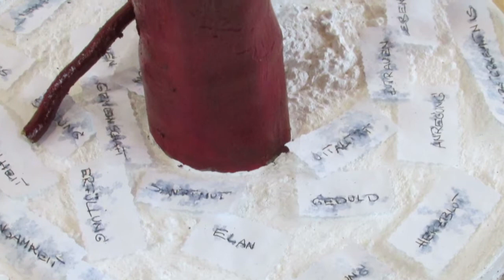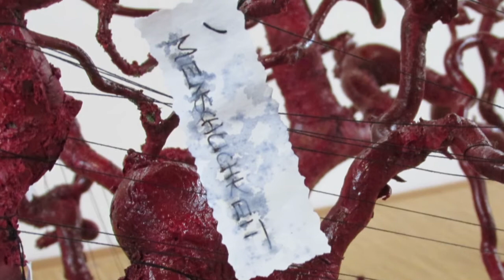Künstlersymposium Leisel Mai 2015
Interviews mit einigen Künstlern des Künstlersymposiums im Mai 2015, das vom Kunstverein Atelierstrasse e.V. veranstaltet wurde.

Die Künstler stellen sich und ihre Werke im Rahmen des Symposiums vor.

Vielen Dank für die tollen Interviews und die freundliche Drehgenehmigung.